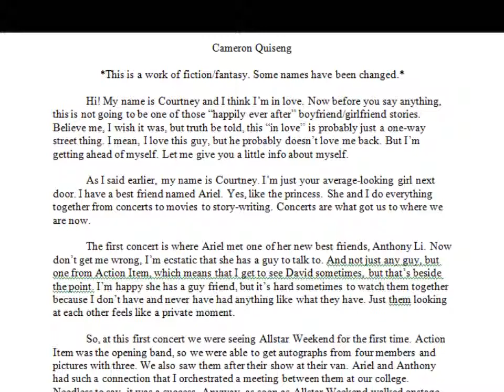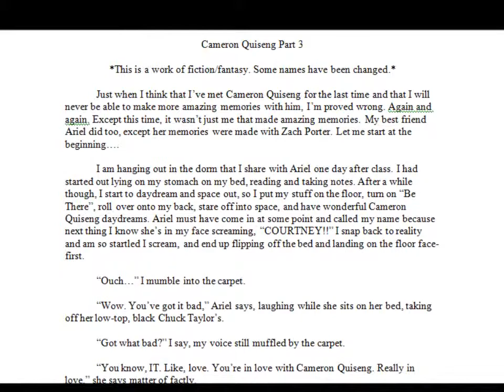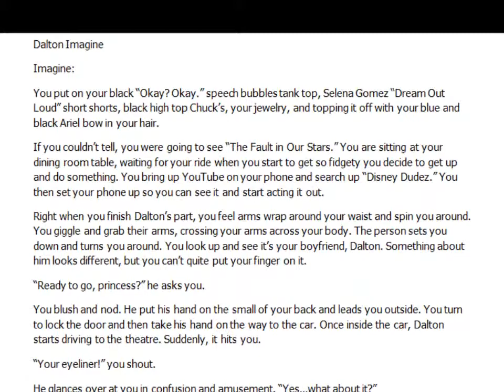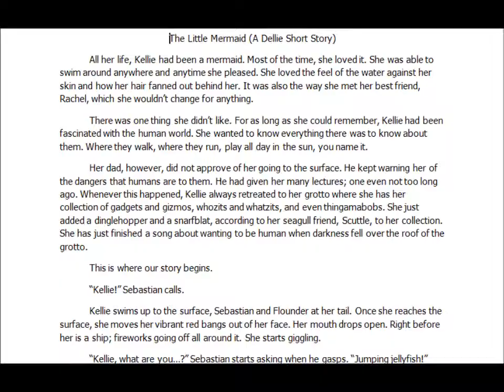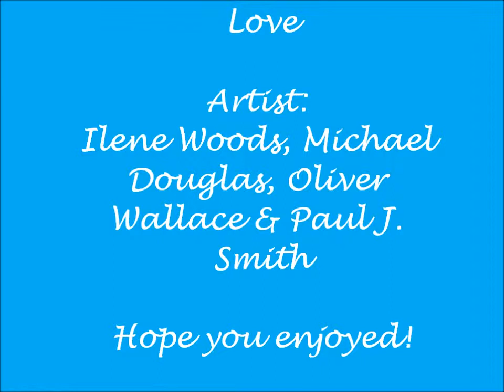Version of Love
I love Will Jay's song. It's the Fangirl Anthem! In my mind, at least :)

Will Jay
Dalton Rapattoni/Todrick Hall
Cinderella

Videos:
1. The Balcony Scene - Romeo and Juliet: Stella Li
2. The Little Mermaid - He Loves Me, He Loves Me Not - English:
Under The Sea Around The World - Bajo el mar en todo el mundo - リトル・マーメイド アンダー・ザ・シー - 世界中で
3. Beauty and the Beast Enchanted Christmas - Stories: 013KLOUN
4. Cinderella- Happy Ending (HD): Disneyloverxox
5. The Table Read: Bittersweet Symphony: Degrassi - The Official Channel
6. A Cinderella Story - Dancing Scene: Corey Hillery
7. The Fault In Our Stars Hazel And Gus First Kiss: KissingScenes Spot
8. A Cinderella Story - At The Game (Hear You Me): moviesscenes4u
9. Cinderella, At the Ball: Sara Nilsen
10. The Little Mermaid: Me

Episodes:
1. All I Wanna Do
2. Tonight, Tonight, Pt. 2
3. Come As You Are, Pt. 1
4. Summertime

Fan Art belongs to:
1. Robbuz
2. roleplay14
3. crovalentina
5. Aleina
Any others that I did not credit, if you know the original artist, let me know and I will for sure add them in :)

Pictures belong to:
Me

Other Pictures found from:
Google Images

Special Shoutout to Rachel for the COVER :D